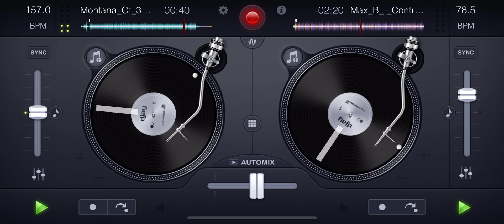[Montana Of 300] Gummo x [Max B] Confront Ya Babe MIX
Montana Of 300 - Gummo (acapella)

Max B - Confront Ya Babe (instrumental)